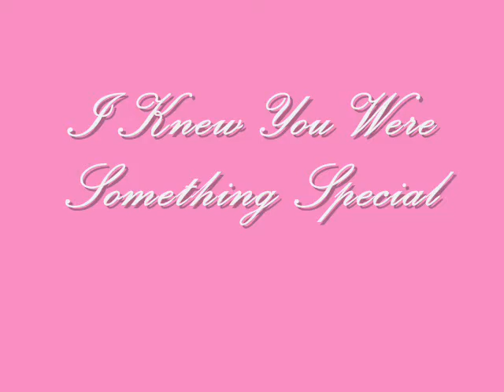Me and Danny Our Bond x [freestyle]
READ THIS!
This is a video about how I feel about danny and my opinion on him thats why it is only me in the video because its to show my times with him but amy has done all this too so if you want to see her riding him go onto tommymadamy's channel and you will see her there and dont forget to sub to her! I luv u amy x